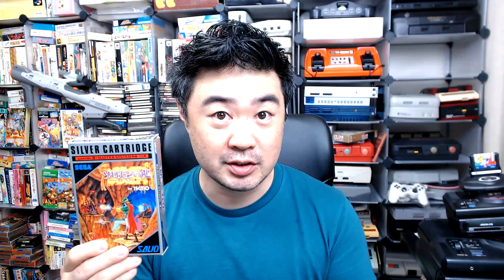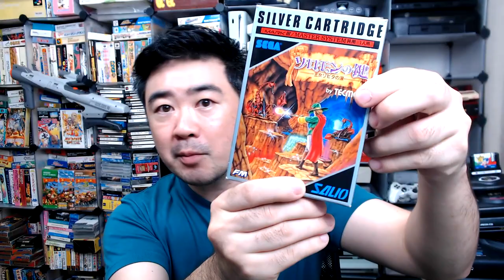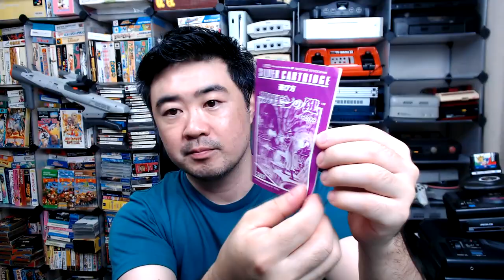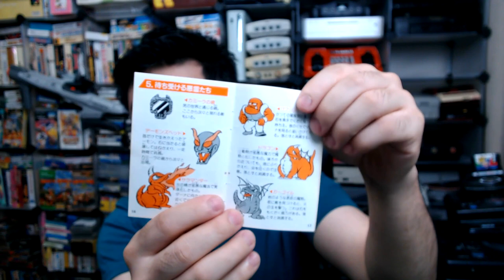O Melhor Action Puzzle da Terceira Geração de Videogames